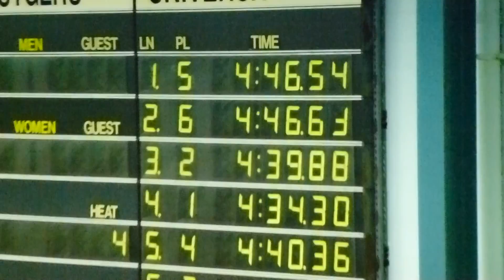Justin and Luke have a little swim-off in the 400IM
Justin Plaschka (lane 1) and Luke Cowden (lane 2) have a nice swim next to each other, edging each other on.  Luke does an amazing recovery with his strong breaststroke passing  Justin... and then Justin, who was going to take it easy in the 400IM, suddenly decides to catch up with Luke again at the very end - what a close finish.   It's a long race but fun to watch, especially the breast and the free...
This took place Friday June 28th at the Rutgers Summer Sizzler in the 400m IM Final.